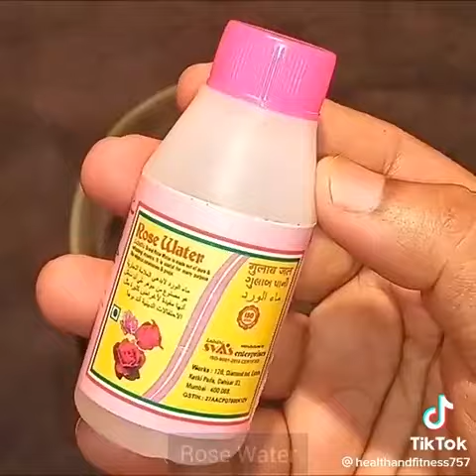kz beauty care/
👉 I'll write & DEDICATE it for you in my post videos.
🌟 Remember: YOUR HEARTS are OUR ASSETS*.!
Please fell free to leave me a notice if you find this upload inappropriate.